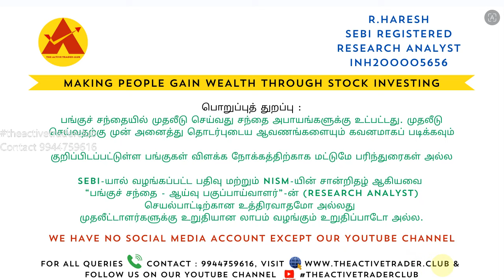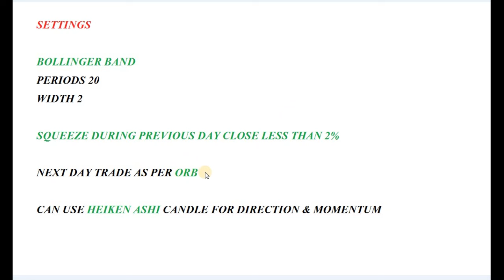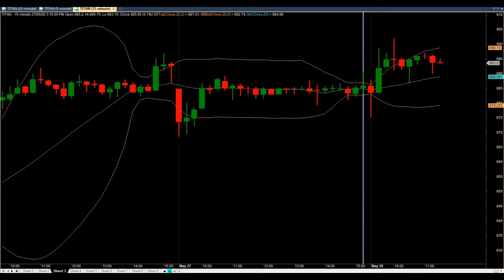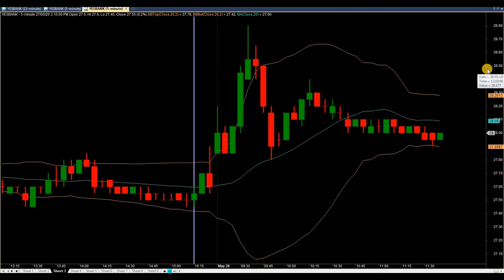15 MINUTES STOCK INTRADAY TRADING STRATEGY EOD STOCK SELECTION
R. HARESH
RESEARCH ANALYST
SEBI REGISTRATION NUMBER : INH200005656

Technical analysis
Fundamental analysis
Swing trading
Investing for beginners
Retirement investing
Dividend stocks
Value investing
Growth investing
stock market
stock trading
investing
investment
day trading
swing trading
dividend investing
technical analysis
fundamental analysis
options trading
ETF investing
index funds
NASDAQ
NYSE
Dow Jones
S&P 500
FTSE 100
Nikkei 225
Hang Seng
technology stocks
healthcare stocks
financial stocks
energy stocks
real estate stocks
NSE
BSE
NSEINDIA
BES INDIA
stock price
market capitalization
earnings per share (EPS)
price-to-earnings ratio (P/E)
dividend yield
beta
volatility
risk management
brokerage account
trading platform
stock market simulator
financial news
investment advisor
stock screener
financial calculator
stock market calendar
GDP
inflation
interest rates
unemployment rate
Federal Reserve
bull market
bear market
market correction
market bubble
fear of missing out (FOMO)
herd mentality
investor psychology
retirement planning
wealth management
financial literacy
how to read a stock chart
stock market investing for dummies
how to choose a brokerage firm
stock market analysis software
stock market investing tips for beginners
stock market investing for dummies pdf
stock market investing for beginners pdf
stock market investing for dummies book
stock market investing for dummies audiobook
investing
stock market
investment strategies
financial planning
investment advice
how to invest
stocks
bonds
mutual funds
ETFs (Exchange-Traded Funds)
real estate
commodities
diversification
risk management
return on investment (ROI)
compound interest
asset allocation
market capitalization
liquidity
brokerage account
trading platform
investment advisor
financial planner
financial calculators
market analysis tools
dividend investing
income investing
index investing
active vs. passive investing
day trading
swing trading
market volatility
economic indicators
market news
economic news
financial news
stock market trends
market analysis
investment for beginners
financial literacy
investing tips
investment books
investment courses
retirement savings
college savings
emergency fund
estate planning
tax implications of investing
ethical investing
socially responsible investing
STOCKS
SHARES